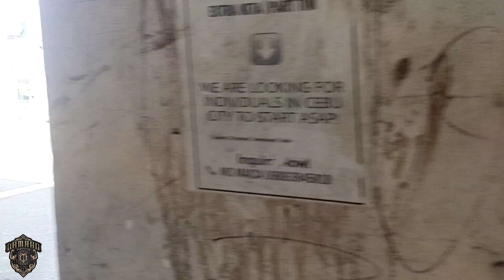MANALILI P. GULLAS ST. CEBU CITY - update July 30, 2024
lakad lakad muna tayo mga idols